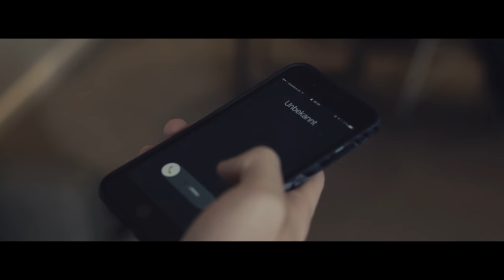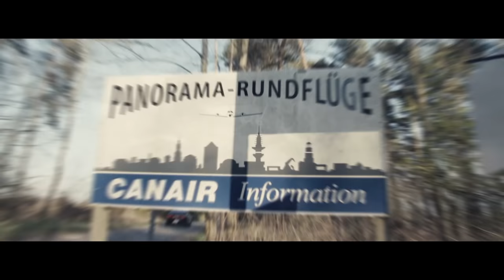AUFGABE VON VIN DIESEL BEKOMMEN!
Was für Kameras ich benutze, werde ich demnächst in einem Vlog vorstellen. Für sonstige Fragen einfach Twitter oder die Kommentare nutzen. :)